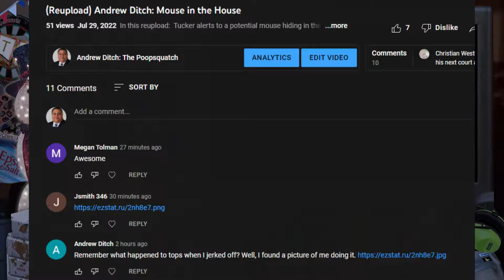Andrew Ditch: Malicious Links Vol. 2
Do not click any links left by Andrew Ditch in the comments section of this or any other channel. This is the second pathetic attempt Andrew has made to trick viewers into clicking malicious links (this specific link directed to an IP logging website).

Original video " can you stop " was uploaded By Andrew Ditch in August 2022.